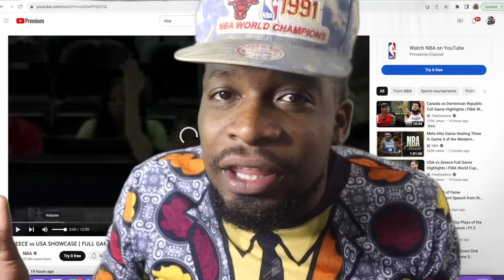GREECE vs USA SHOWCASE | FULL GAME HIGHLIGHTS | August 18, 2023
We looking pretty unbeatable man lmaoooo